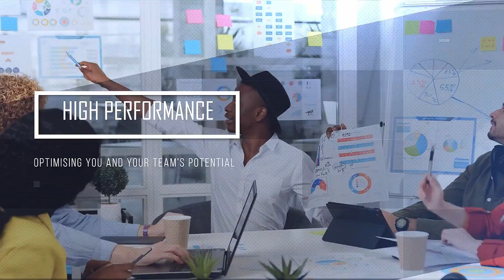When Empathy is a Key Competitive Advantage With Sophie Wade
Joining the podcast today is Sophie Wade, an expert on the future of work. We dive into the topic in great detail and the most impactful message she provides is the importance of empathy in the workplace. Her most recent book Empathy Works: The Key to Competitive Advantage in the New Era of Work is a fascinating and highly recommended read for leaders in any type or organization.

As we continue to feel the impact of “The Great Resignation,” organizations are faced with the opportunity to change their rules and their models. In this interview, Sophie and I also discuss the reasons we are experiencing this era of resignation, how to embrace multiple careers in a lifetime, and how to navigate multi-generational teams. Most importantly, Sophie also tells us how we can make these necessary shifts happen.

What We Talked About in This Episode:
❖ Sophie’s Background and Experience as an Author
❖ The Growing Interest in Work Flexibility
❖ Connecting with Multiple Generations in the Workplace Through Empathy
❖ Considering the “How” of Work
❖ Empathy Creates a Safe Work Environment
❖ Having a Consistent Culture Throughout the Organization
❖ Articulating Culture
❖ The Connection Between Trust, Empathy, and Employee Engagement
❖ The Opportunity to Redesign Work Due to The Great Resignation
❖ Sophie’s View of the Future of Work
❖ Gen Z’s Contribution to Workplace Changes
❖ The Minefield of Multiple Careers in a Lifetime
❖ The Need for an Upgrade in Education
❖ The Concept of Retirement and Non-Retirement
❖ Moving On From the Idea of Suffering at Work
❖ Sophie’s Book Recommendation and Daily Ritual

About Our Guest:
Sophie Wade is an acclaimed work futurist, speaker, and author. A Workforce Innovation Specialist with Future-of-Work consultancy Flexcel Network, Sophie’s advisory work and transformative workshops enable executives and managers to adapt for evolving business conditions, and attract, engage, and retain their multigenerational distributed workforce. A graduate of Oxford University (BA) and INSEAD (MBA), she is the author of the Executive MBA textbook Embracing Progress: Next Steps for the Future of Work, and a popular LinkedIn Instructor on Empathy and Gen Z. Sophie lives in New York City.

❖ Empathy Works: The Key to Competitive Advantage in the New Era of Work by Sophie Wade

Resource Links:

❖ “10 Key Traits Of Top Business Leaders”